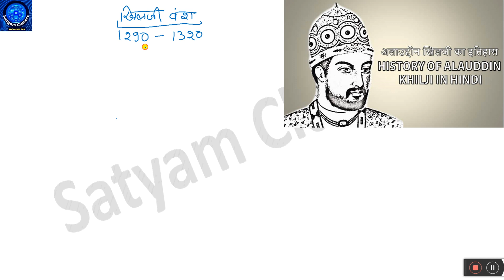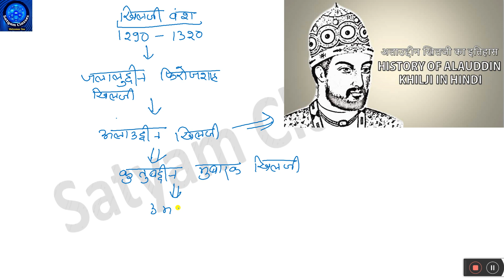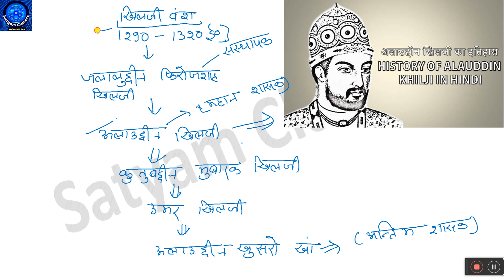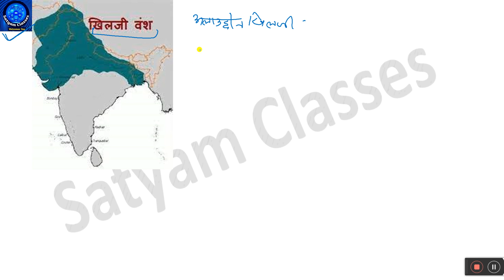खिलजी वंश , जलालुद्दीन फ़िरोज ख़िलजी medieval history UPJuniorTET/Supertet/Deled Sem/One day exams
खिलजी वंश , जलालुद्दीन फ़िरोज ख़िलजी (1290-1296 ई.) medieval history UPJuniorTET/Supertet/Deled Sem/One day exams

hi friends.